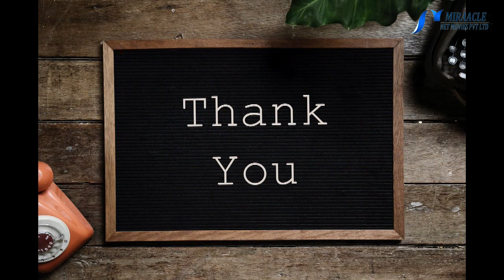ஆண்மை குறைபாட்டை 48 நாட்களில் குணப்படுத்தும் செவ்வாழை..!